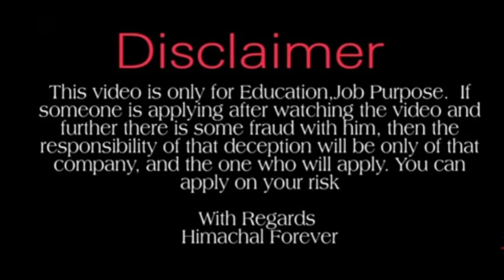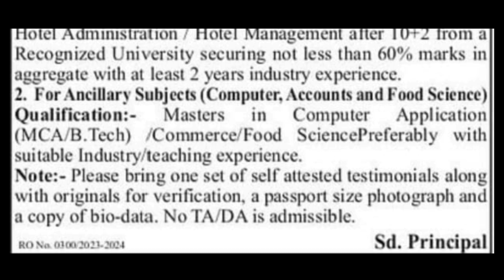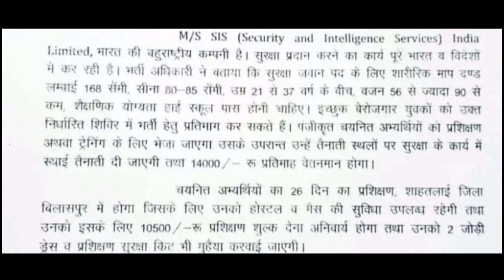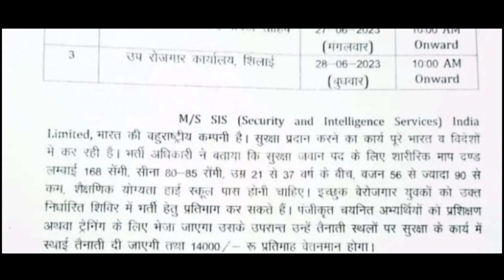HP Job Recuritment 2023।। हिमाचल प्रदेश में यहां हो रही भर्ती।।HP Job Updates 2023।।HP Job Alert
Himachal Forever.